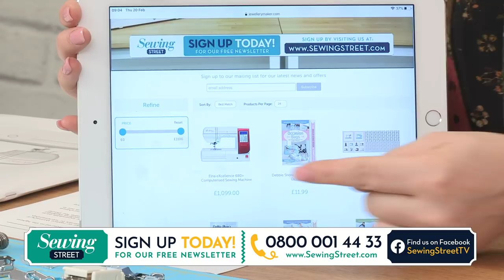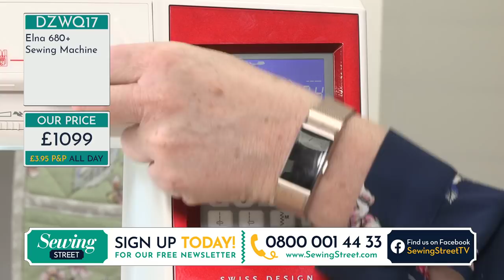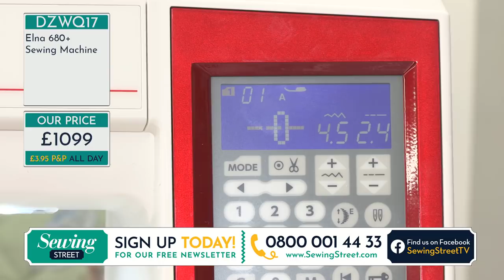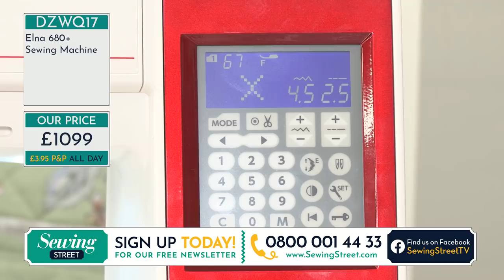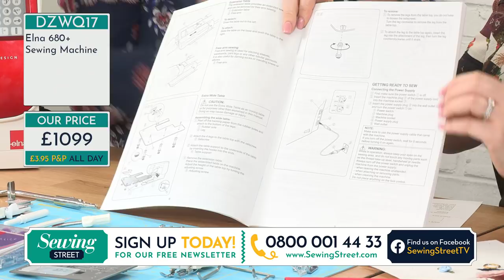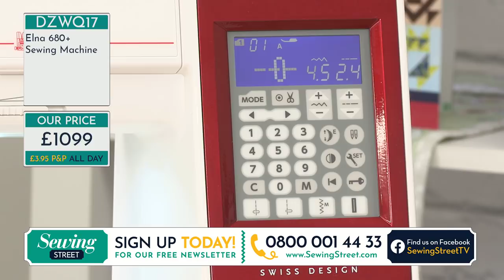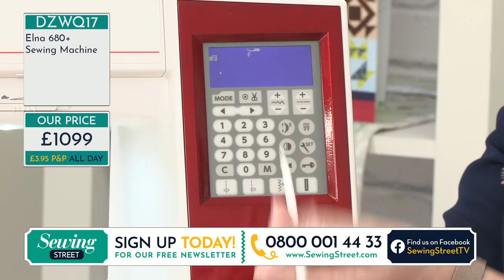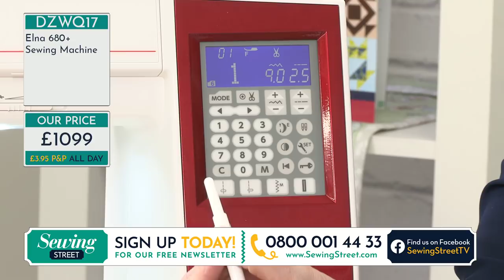Sewing Street - 20/02/2020 - Elna 680+ with Jayne Brogan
Elna expert, Jayne Brogan, takes us through all the features of the Elna eXcellence 680+ sewing machine.